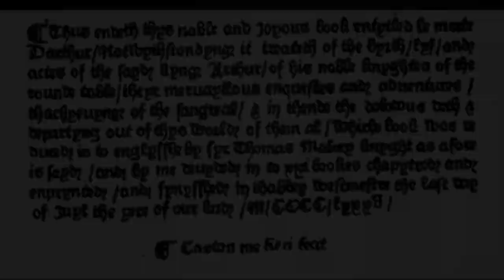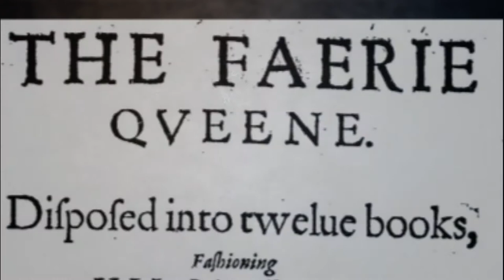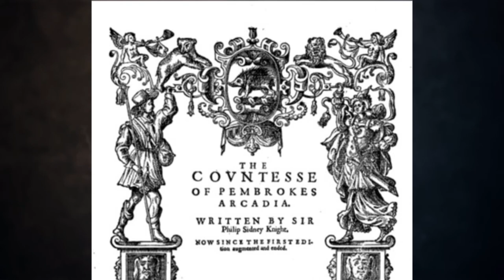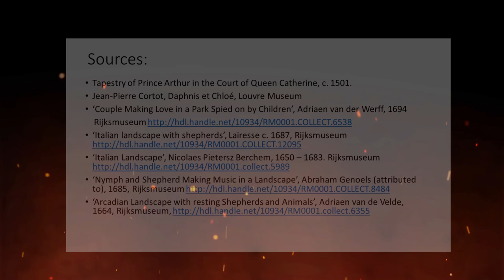Renaissance Romance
A short screencast about sixteenth and seventeenth-century English literary romances.